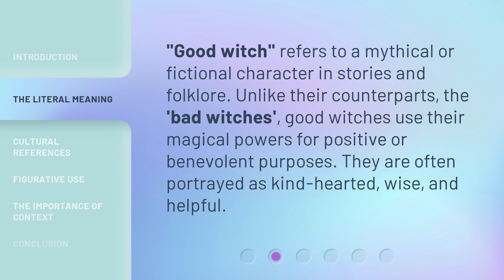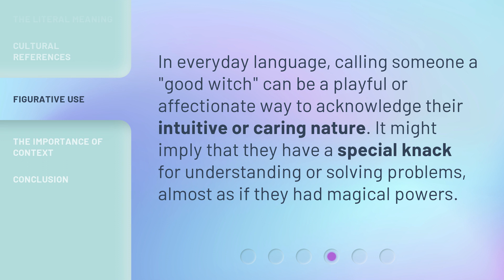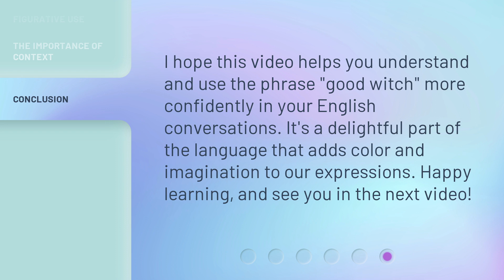Understanding the Phrase "Good Witch" in English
Decoding the Enigmatic 'Good Witch' Phrase in English • Join us as we delve into the intriguing meaning behind the elusive phrase 'Good Witch' in English. Discover the nuances and cultural connotations associated with this enchanting expression.

00:00 • Introduction - Understanding the Phrase "Good Witch" in English
00:29 • The Literal Meaning
00:51 • Cultural References
01:15 • Figurative Use
01:36 • The Importance of Context